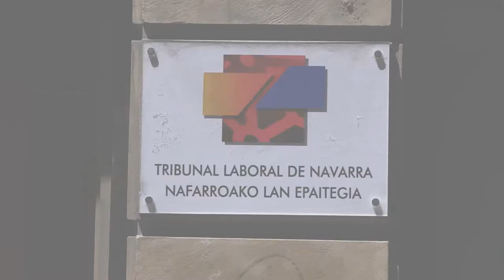Greba egun berri bat Nafarroako erresidentzietan lan hitzarmen duin baten alde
ELA, UGT, LAB eta CCOO sindikatuek Nafarroako zahar egoitza guztietako langileak grebara deitu dituzte gaur, eta Iruñean, Tafallan eta Tuteran mobilizatu dira. Gaurkoarekin, 8. greba eguna egin dute langileek hitzarmen sektorial duin baten alde. Elkarretaratze zaratatsua egin dute Lan Epaitegiaren aurrean, Hitzarmenaren Negoziazio Mahaiaren bileraren aurretik.